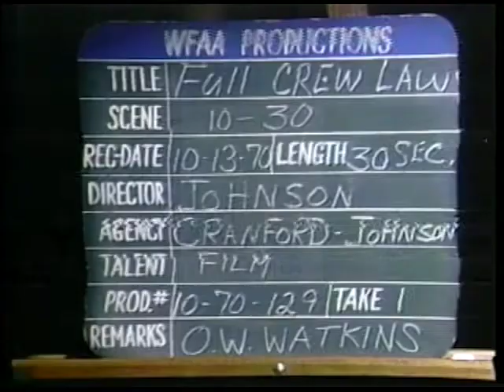George T. Graham [Other] 1970 Campaign Ad "Full Crew Law"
Voters stating he is voting for ACT I to up-date- Arkansas.

Creator: unknown

Location: Arkansas, United States

Format: Moving Image; .mp4

1 minutes 01 seconds

2” film; video/mp4